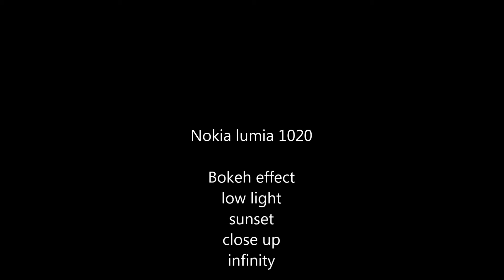Nokia Lumia 1020 shoots in all kind of situations - Part-4 (Happiness utopia...)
Low light
Crops
Close up/infinity
Bokeh effect

By: Happiness utopia...